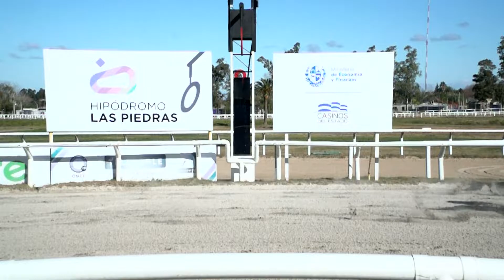220617 c04 - MASTER KING - HIPODROMO LAS PIEDRAS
220617 c04 - MASTER KING - HIPODROMO LAS PIEDRAS